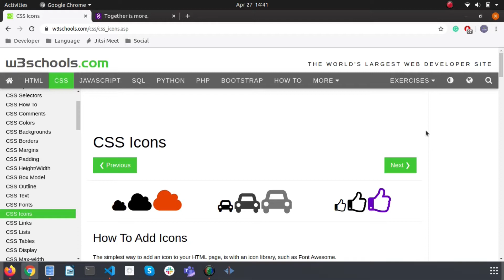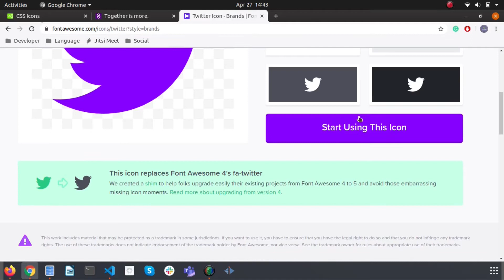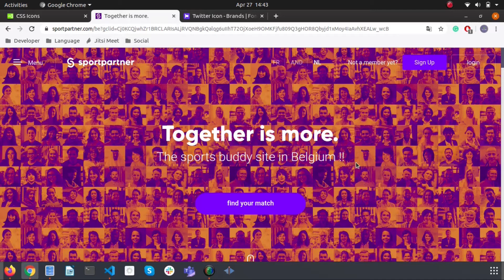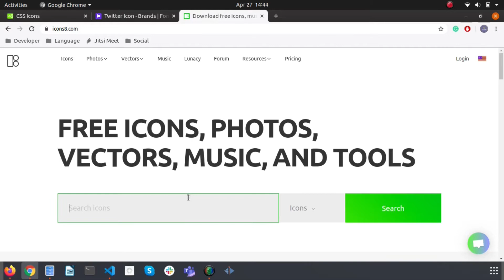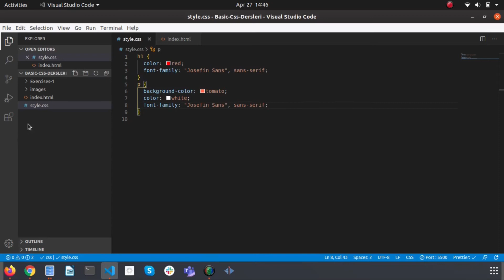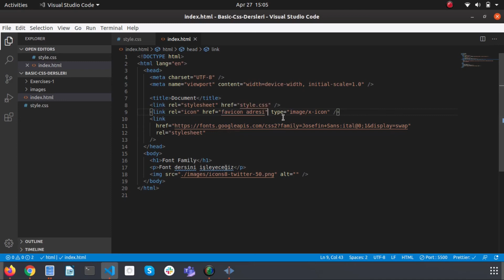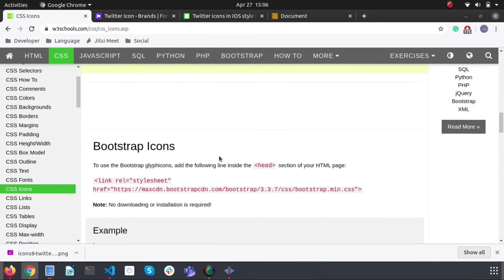CSS Font İcon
Font Awesome
İcon8.com
Icon stillendirme
İcon import etme
Title'a icon ekleme